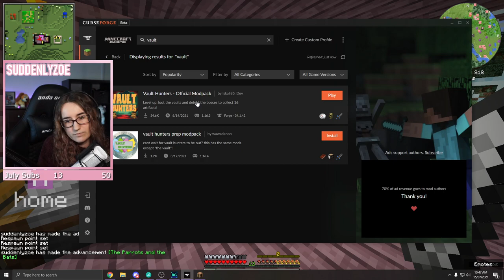Minecraft Vault Hunters part 2 (July 15th 2021)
Come hang out with us over on Twitch live Monday - Friday 8am-12pm AEDT